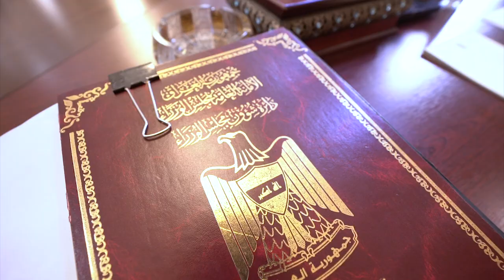مجلس الوزراء يعقد جلسته الاعتيادية السادسة عشرة برئاسة رئيس مجلس الوزراء السيد مصطفى الكاظمي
ترأس رئيس مجلس الوزراء السيد مصطفى الكاظمي، اليوم الثلاثاء، الجلسة الاعتيادية السادسة عشرة لمجلس الوزراء.